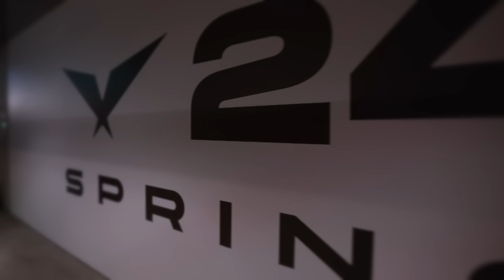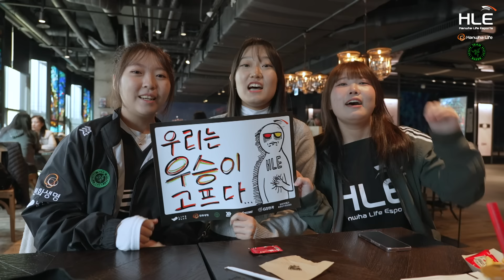WHY NOT?! ep.4 | 아쉬웠던 봄 [HLE x Razer]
24년 스프링 기간동안 응원해주신 팬 분들께 감사드립니다. 재충전 시간을 갖고 좋은 모습 보여드릴 수 있도록 최선을 다하겠습니다.